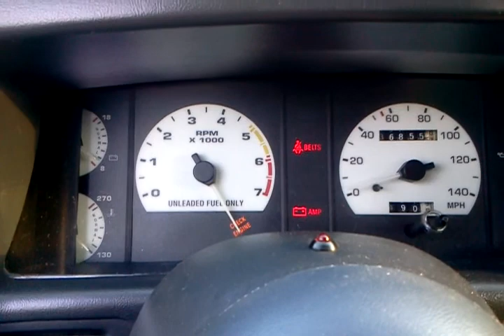89 5.0 cold start